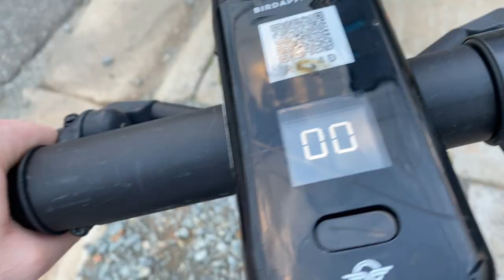EXPLORING CHARLOTTE WITH SAM, MSTTV, CODER, GAGE, DZEEF, CRUSH CARDS